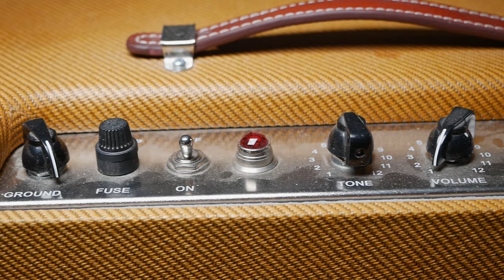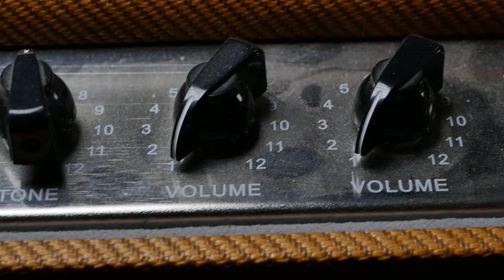Lazy J J20 (Part 1)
Equipment:

Soldering:
Pace MBT station w/SX100 & PS-90 handpieces
Hakko 474 w/815 handpiece
Hakko 936 w/907 handpiece
Hakko FX-888D w/FX-8801 handpiece
Quick 861DW hot air station
BOFA fume extraction unit
Loctite Multicore solder (C511 / 362)

Test Equipment:
Fluke 11, 175, 177 & 179 handheld DMM's
Tektronix 2236 analog oscilloscope
Rigol DS-1054z digital oscilloscope
BK Precision 4017A sweep / function generator
BWD 160a function generator
HP 6236B triple output DC power supply
Kyoritsu 3132A insulation / continuity tester

Video equipment:
Overhead cam: Panasonic HC-V785 w/Audio Technica AT9946CM mic
Handheld cam: Panasonic DC-G85 w/Olympus M.Zuiko Pro 12-40mm f/2.8
On location cam: Panasonic DC-GH5s w/Panasonic-Leica 9mm f/1.7 & 12-60mm f/2.8
Capture card(s): Magewell HDMI USB, ATEN UC3020-AT, ATEN UC3021
Headset Mic: Audio Technica BP892xcW-TH
Lapel Mic: Rode Go
Editing: Adobe Premiere Elements

Hand Tools:
Wiha, Felo, Stanley screwdrivers
CK & Engineer cutters / pliers
RS Pro wire strippers
Sidchrome & Gear Wrench spanners, sockets & shifters
Veritas planes & chisels

Materials / Consumables:
JJ's / TAD electron valves
Elixir / Ernie Ball / D'Addario / Rotosound strings
Electrolube & DeoxIT cleaners, lubricants & chemicals.